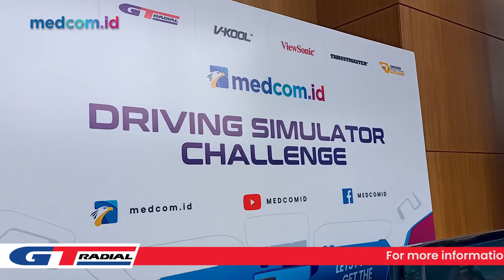Ini Dia 3 Pemenang Driving Simulator Challenge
Dalam meramaikan ajang pameran otomotif Gaikindo Indonesia International Auto Show (GIIAS) 2023, Medcom.id menggelar kegiatan 'Driving Simulator Challenge' di Hall 1 ICE BSD, Serpong Tangerang.

Kegiatan tersebut digelar secara gratis untuk umum, dimana pengunjung dapat mencoba langsung sensasi mengemudi dengan mobil sport. Pertandingan dimulai pada 10 Agustus-19 Agustus. Sementara itu, pemenang harian bertanding lagi di grand final pada 20 Agustus 2023.

Berikut 3 pemenang yang berhasil memecahkan waktu tercepat di antaranya:
Juara 1: David
Juara 2: Naraya
Juara 3: Dennis

Acara ini disponsori oleh GT Radial